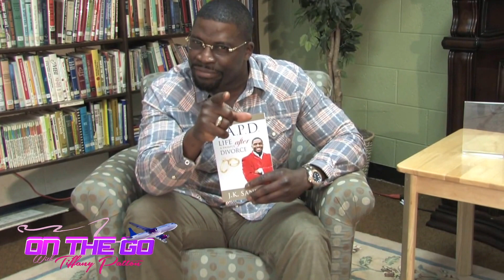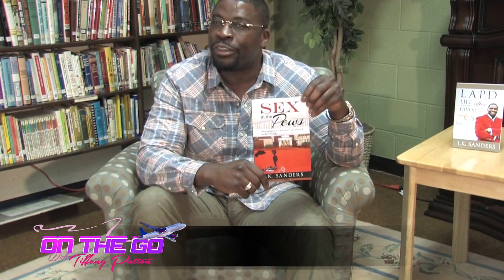On the Go with Tiffany Patton Tv Show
Special Guest JK Sanders & Najee